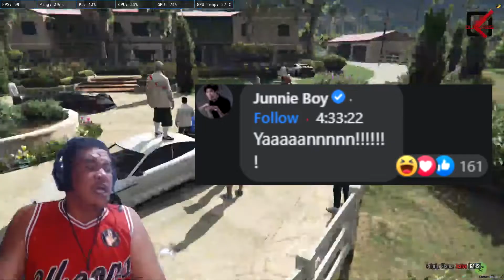JUNNIE BOY DUMALAW SA OUTLAW CITY? BOY MERON AKONG KWENTOOOO!! GALAWANG OSAS BATA